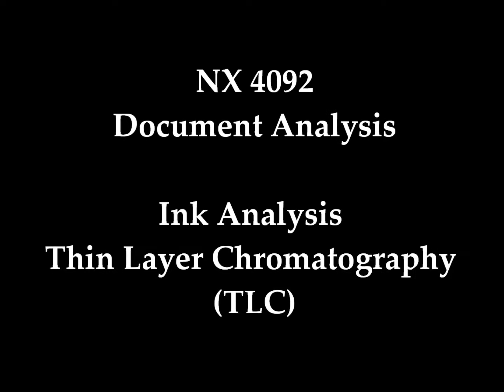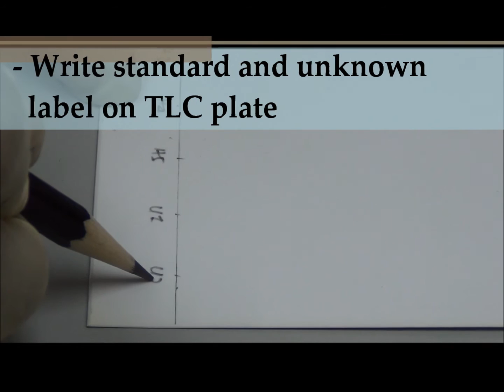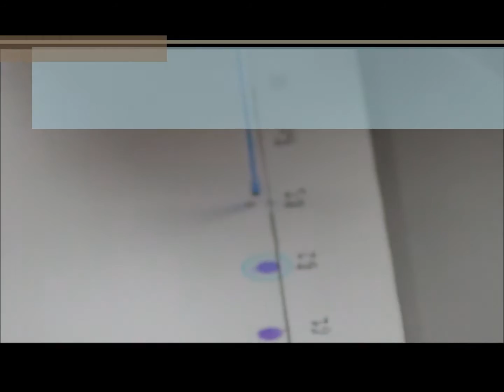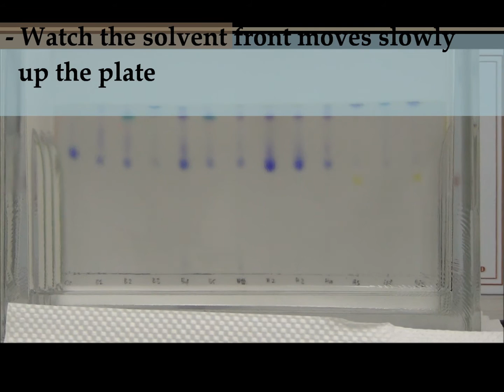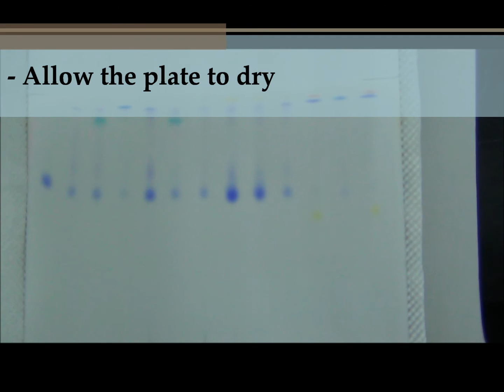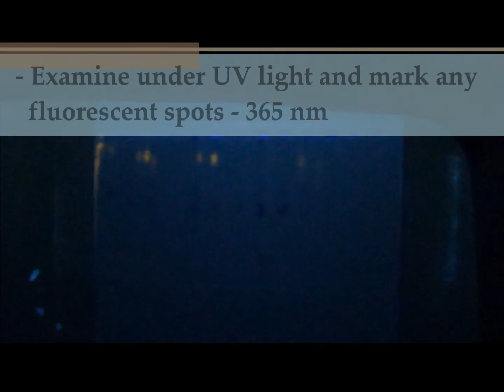NX4092 Document Analysis - Ink Analysis (TLC)